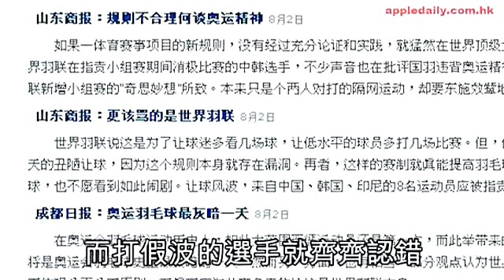國羽總教練李永波卸責 打假波一姐憤然掛拍